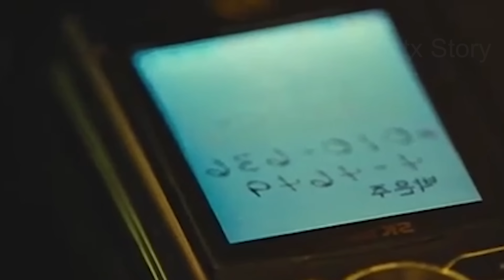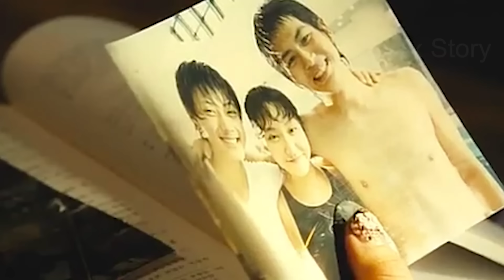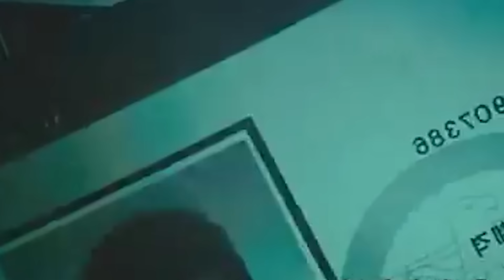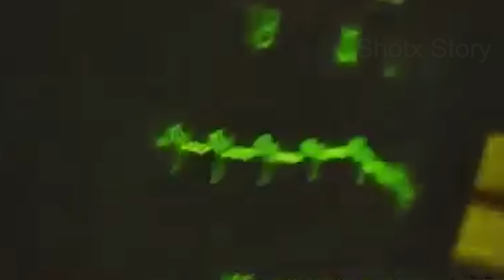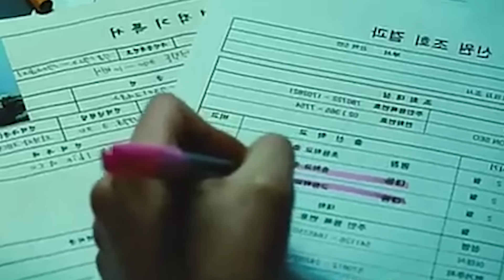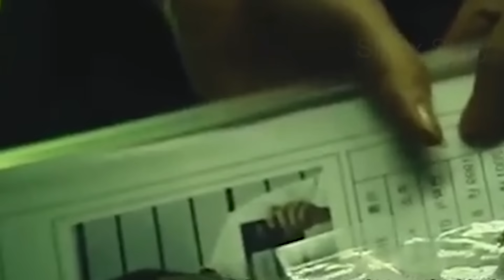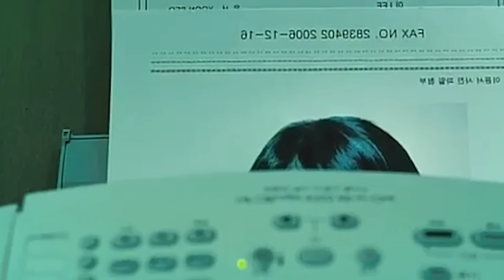Love Is Not A Joke | Film Explained in Hindi | Mystery Thriller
thriller
mystery

Synopsis/Summary :

ॲलेक्स जो एक डिटेक्टिव है वह किआरा से प्यार करता है। मगर उसके यादों में कोई और बसा है। एक दिन शहर में कुछ हायप्रोफाईल मर्डर होते है। ॲलेक्स तहकिकात करता है तो उसे पता चलता है के उन मर्डरस का संबध उसके बचपन के दोस्त सिमाॅन से है। जो कुछ सालों से लापता है। सिमाॅन टिनएज में अलेक्स से प्यार करता था। मगर ॲलेक्स को उसका प्यार मंजूर नही था। अब जब ॲलेक्स सिमाॅन को खोजने लगता है। राज खुल जाने के बाद उसके पैरो तले जमीन खिसक जाती है।

Thanks.